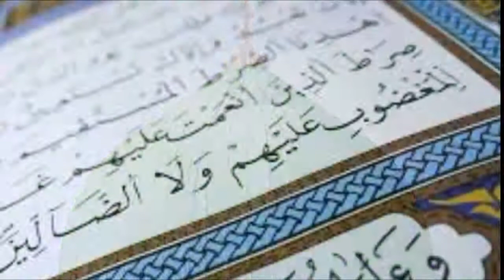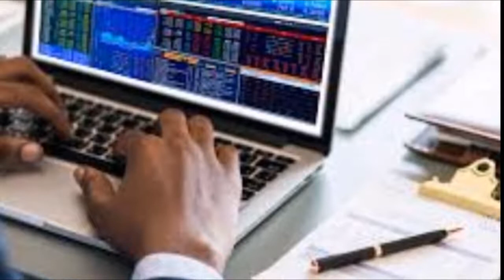Best useful real life time Kutti stories 2020 - Part 6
This video is useful for all the persons in the world.
This content is referred in the you tube channel of super topper.